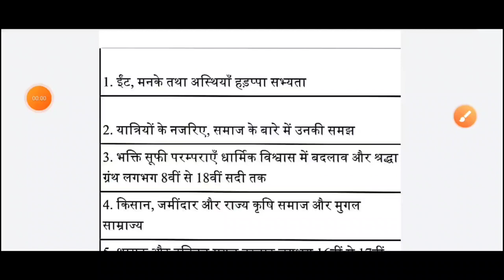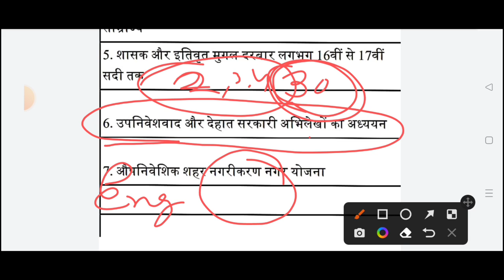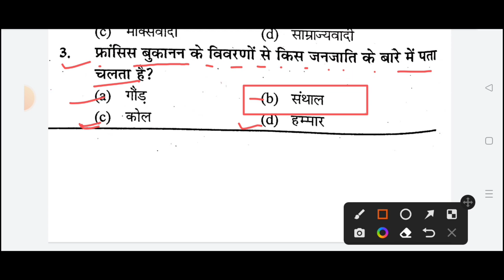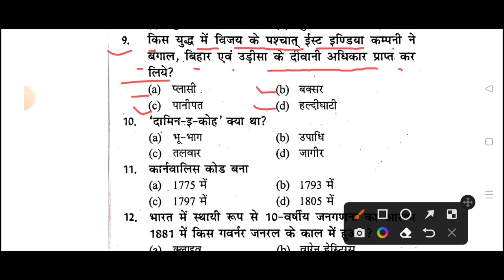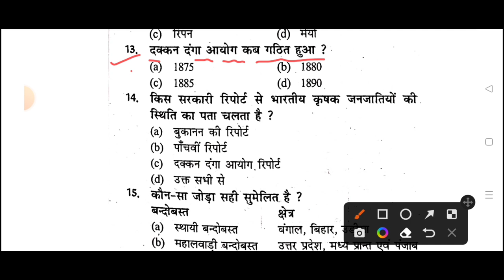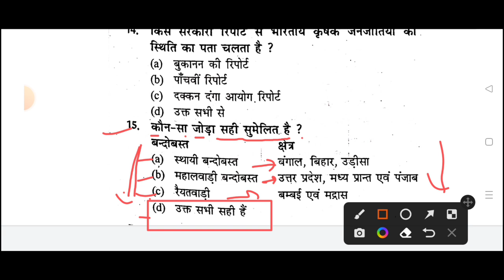jac board Class 12th History term 1 vvi questions l जैक बोर्ड कक्षा 12वीं MCQ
Highlights:-
jac board class 12th history important questions
jac board term class 12th history mcq question
 jac board term 1 class 12th history chapter 1
 class 12th arts mahattavapurn questions 2023
 jac board class 12th arts history term 1 question